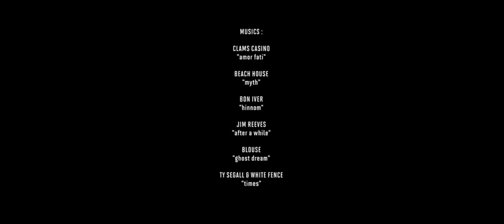PERSPECTIVE 002 - MIKE AITKEN - THE DIGGEST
After Edwin Delarosa, The Diggest is proud to present his second documentary about : M I K E A I T K E N.
From his riding to his brain injury recovery, everything shows that he was a true model of strength, willpower and style. Discover a video portrait that pays tribute to one of the most stylish and influential rider of his generation.

A film by Thibaut Grevet.
Filmed & Edited by Alex Valentino / Thibaut Grevet.
Photographer : Vincent Perraud.

About Perspective Project :
In a world with more and more web videos, The Diggest wants to make a break ,to create something
a little bit different, and to focus more on the creative process and the people around bicycle.
“Another Perspective” is a timeless video serie, which tries to present with style who had and who will change the 2 wheels world.